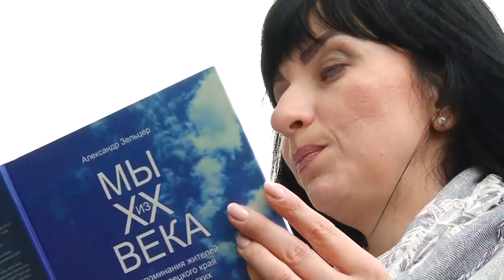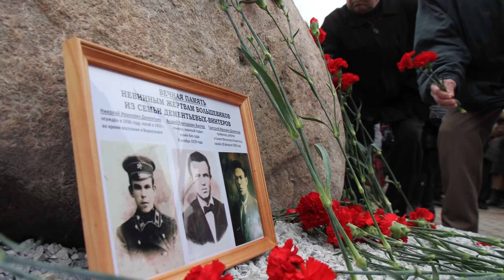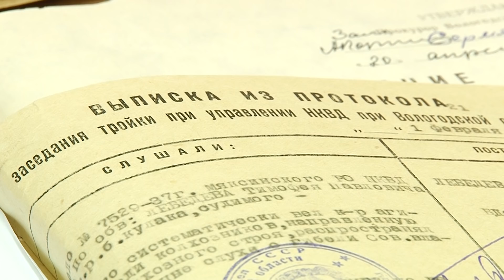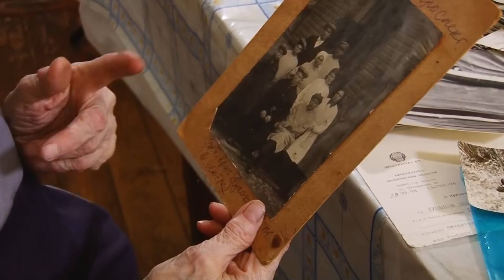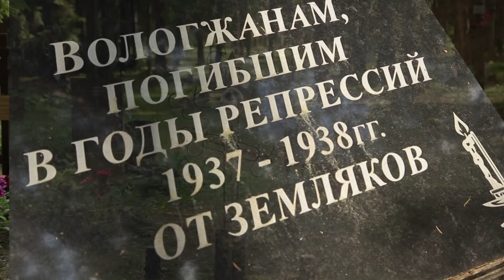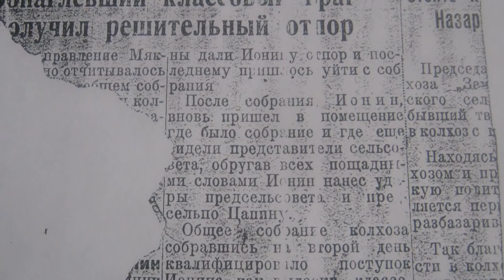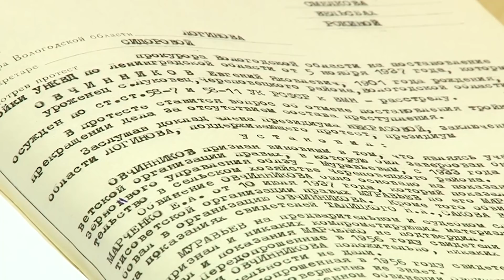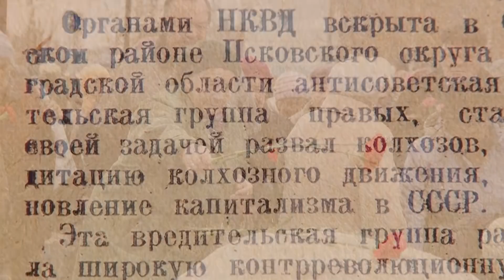Фильм "Этап на Север"